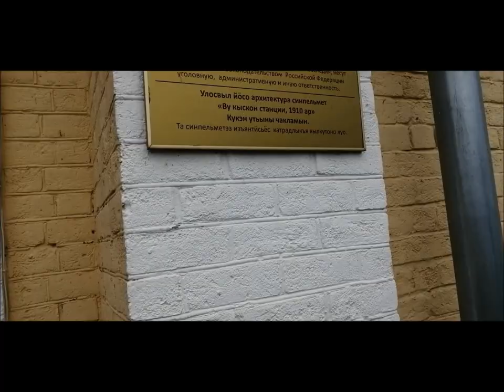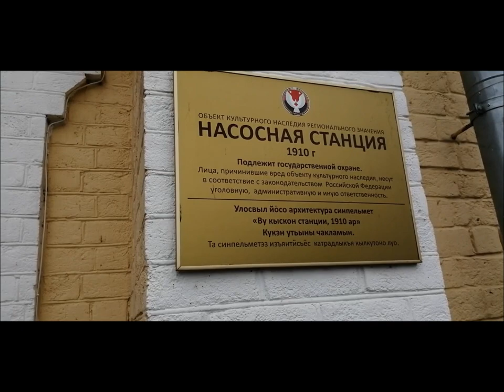Sarapul - A Small Russian City. Сарапул - маленький русский город.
Sarapul is a small city located in the Udmurt Republic of the Russian Federation located on the bank of river Kama.

My goal is to show the real Russia. Russia which is not shown on the TV. I will focus on Russia culture, food, people, transport, and much more. I will appreciate it. Many thanks.

Сарапул - небольшой город, расположенный в Удмуртской Республике Российской Федерации, расположенный на берегу реки Кама.

Моя цель - показать настоящую Россию. Россия, которую не показывают по телевизору. Я сосредоточусь на российской культуре, еде, людях, транспорте и многом другом. Если вам понравилось это видео, пожалуйста, дайте мне лайк, а если нет, напишите свой отзыв. Я буду признателен. Большое спасибо.